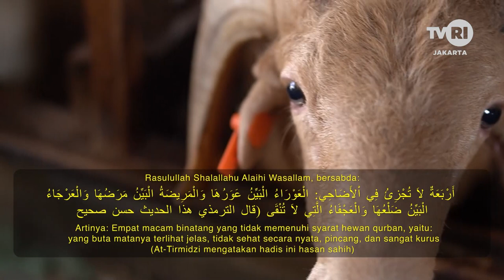Jejak Islam - Keutamaan Idul Adha